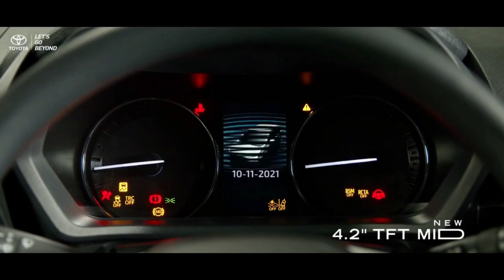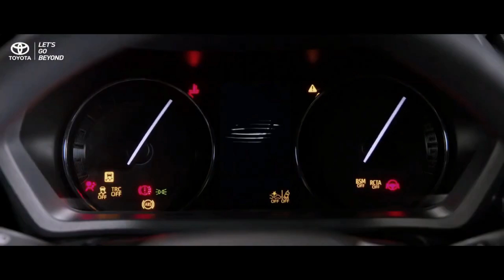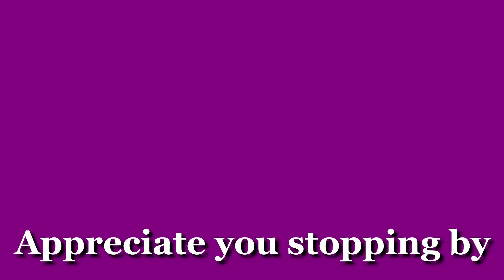2022 Toyota Avanza, (New toyota avanza) Compact Seven Seater Family MPV! toyota avanza 2022!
2022 Toyota Avanza, (New toyota avanza) Compact Seven Seater Family MPV! toyota avanza 2022!